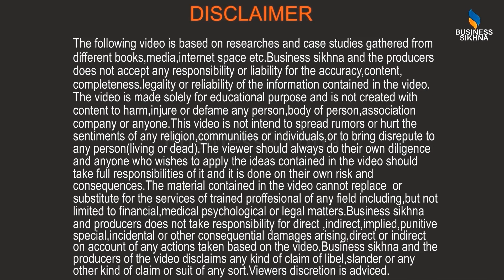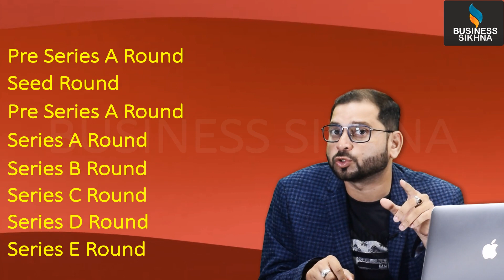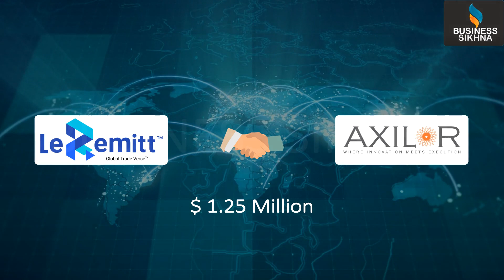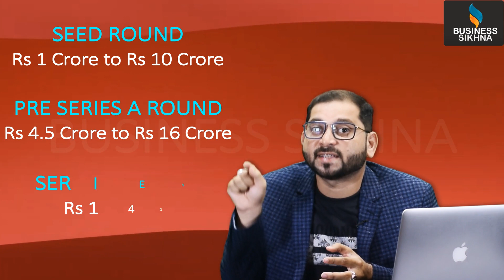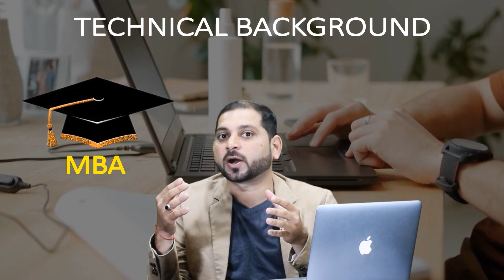Rs 16 Crore Funding Raised by a Virtual Restaurant Operator! | Indian Startup Funding